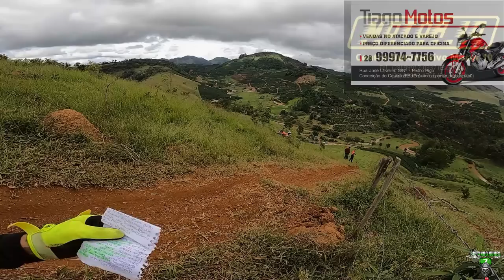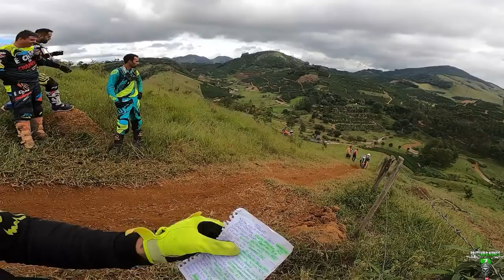3° TRILHÃO DA CACHOEIRA DA FUMAÇA PARTE 2 - HOJE É DIA DE SALVE, FIQUEM LIGADOS